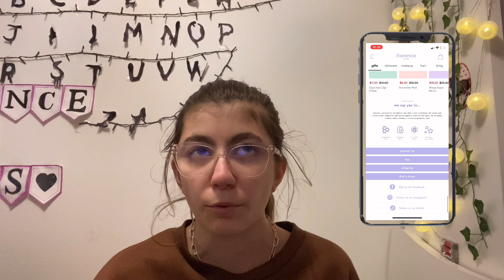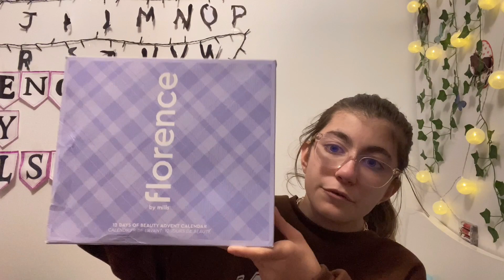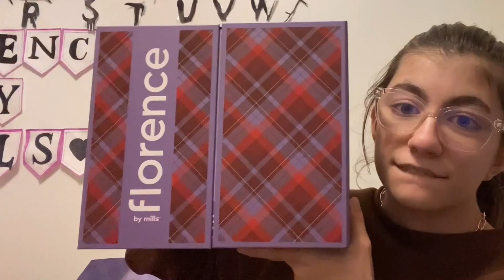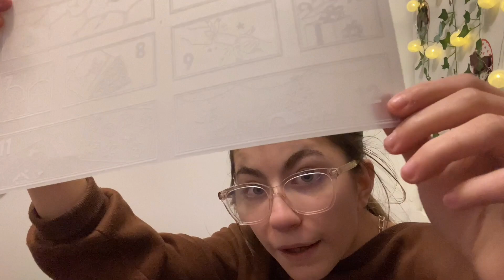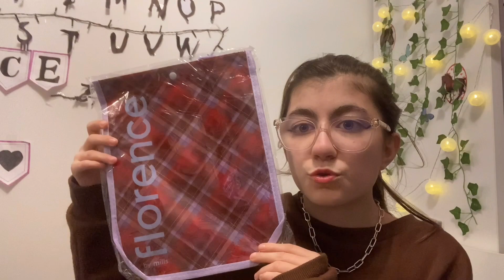Unboxing calendrier de lavant 2021 Florence by mills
Hey nouvelle  video

Social
Instagram :  em.antz / fbmlover / color.bluch

Thks for all ;)